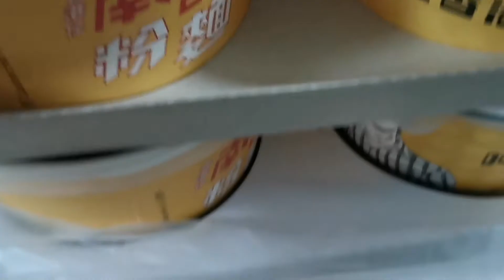Yummy NAM KEE NOODLES spring roll 😋 || HONG KONG food.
Thanks sa pabaon ng boss sa restaurant ,, after work nmin palagi kaming may baon...
God bless Mr. Lo, knina nman nanlibre c Mr. Li ng passion fruit drinks sa lahat ng staff..